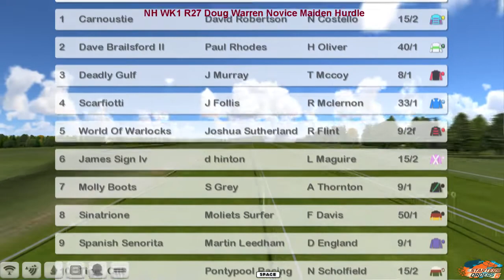NH WK1 R27 Doug Warren Novice Maiden Hurdle